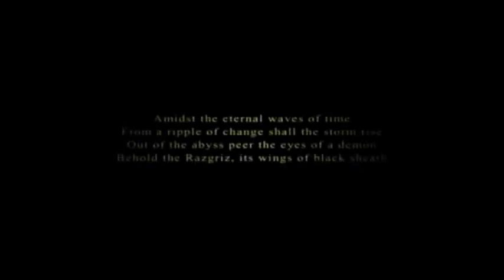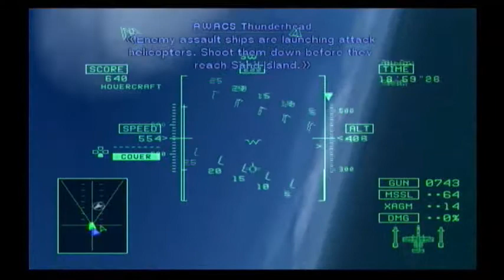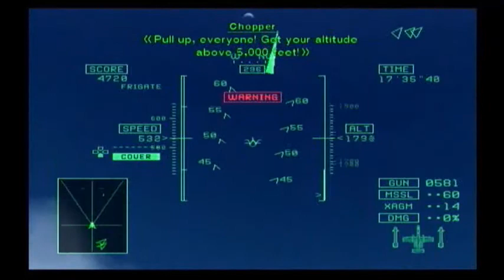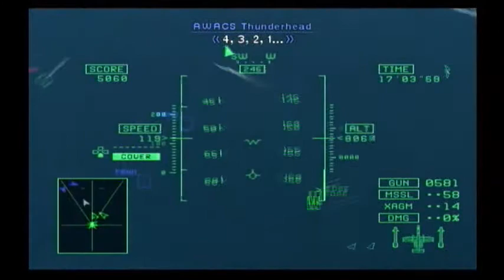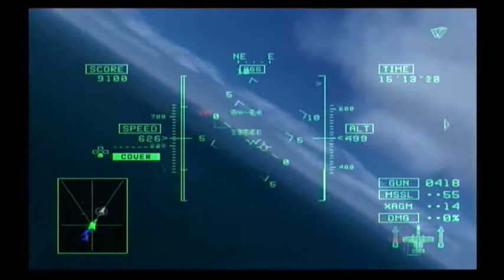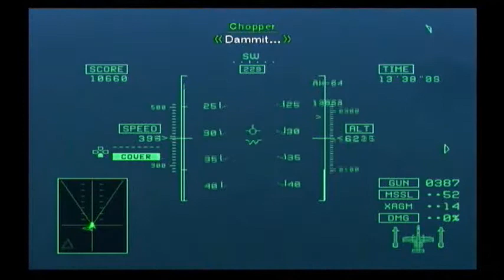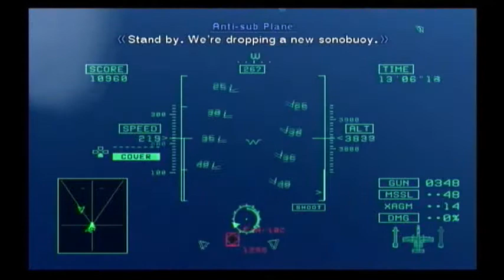Ace Combat 5 - Mission 07 - Front Line PT1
Part 1 of 2.  I play through Ace Combat 5's seventh mission, Front Line.